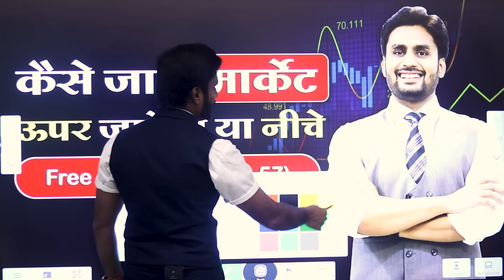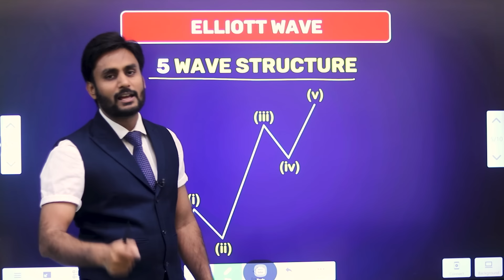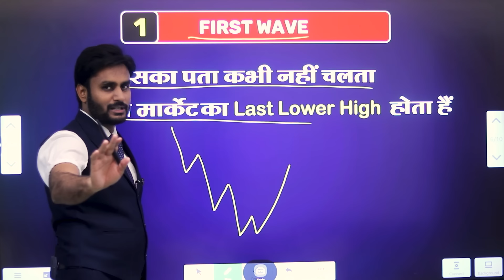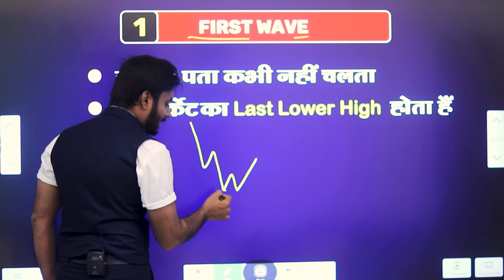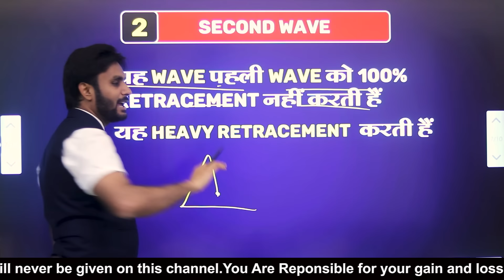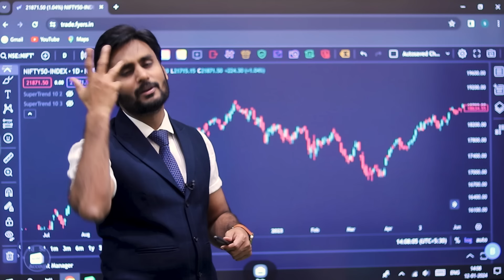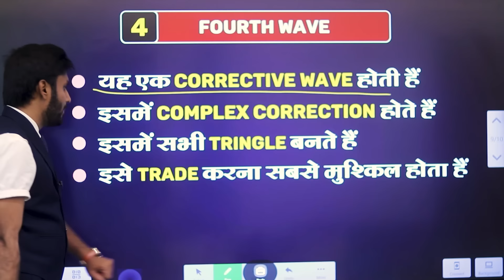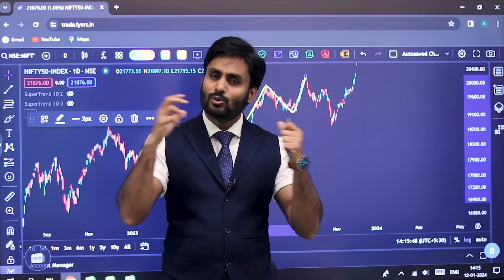कैसे जाने मार्केट ऊपर जायेगा या नीचे | share market free course class 57 by Mahendra Dogney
In this video Mahendra dogney talks about How to know whether the market will go up or down.

Visit Website
Mahendradogney.com